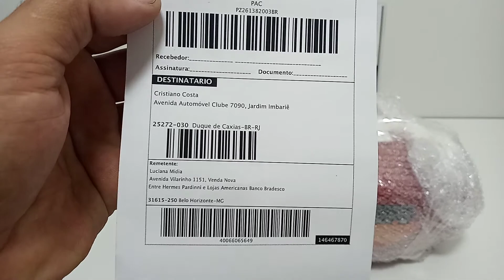TANQUE DE COMBUSTÍVEL SUNDOWN HUNTER 90 INSPEÇÃO E EMBALO PARA ROGÉRIO CLIENTE GAP EP03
TANQUE DE COMBUSTÍVEL SUNDOWN HUNTER 90 INSPEÇÃO E EMBALO PARA ROGÉRIO CLIENTE GAP Guarani Auto Peças OFICIAL® guaraniautopecas Instagram @guaraniautopecasoficial
Grupo Loja Vendas, Peças novas e usados para Motocicletas Importadas de baixa cilindrada, grupo formado para facilitar a vida das pessoas que buscam peças usadas ou semi novas para seus veículos, trata-se também de um grupo visionário que pensa e tem como projeto de sustentabilidade ecologicamente correto e reciclagem devidamente estudada e aplicada aos recursos e peças certas, evitando o descarte de peças, acessórios e recipientes que podem ser usadas mais vezes em motocicletas colaborando em não poluir a natureza, até mesmo pois as marcas da qual trabalhamos são importadas, exóticas ou de produção encerrada, fazendo a busca com mais precisão.
Para postagens e a adição de amizades é preciso conter a avaliação e o consentimento do criador e moderador do grupo citado aqui como Wagner Duarte Andrade
TAGS DE BUSCA: TANQUE DE COMBUSTÍVEL SUNDOWN HUNTER 90, IMAGEM TANQUE DE COMBUSTÍVEL SUNDOWN HUNTER 90 VERMELHO, TANQUE PARA CUSTOMIZAÇÃO, IMAGEM TANQUE PARA CUSTOMIZAÇÃO DE MOTOS, TANQUE BOOBER, TANQUE CUSTON, TANQUE SCRAMBLER, GUARANI AUTO PEÇAS, TANQUES DE COMBUSTÍVEIS GUARANI AUTO PEÇAS, INSPEÇÃO E EMBALO GUARANI AUTO PEÇAS